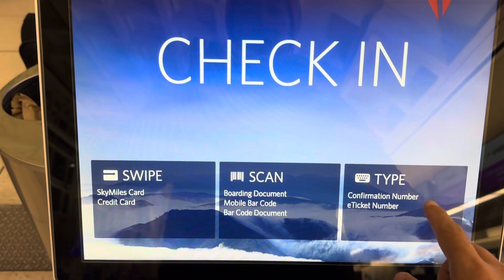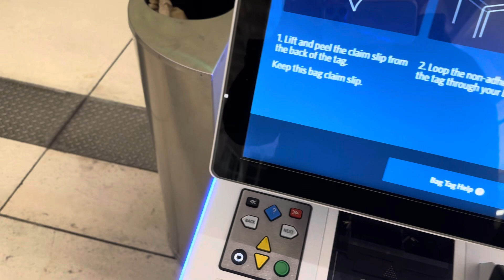How to check-in delta airlines